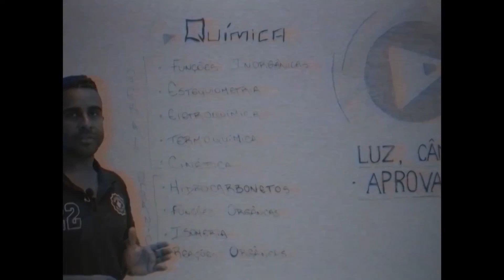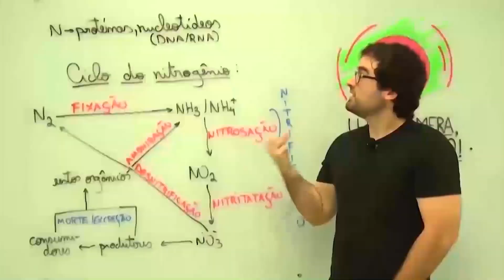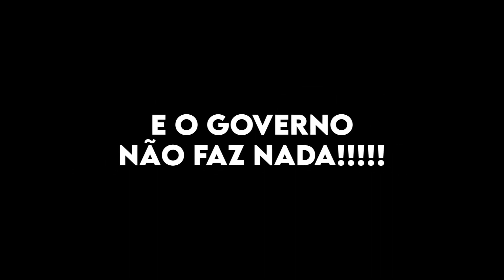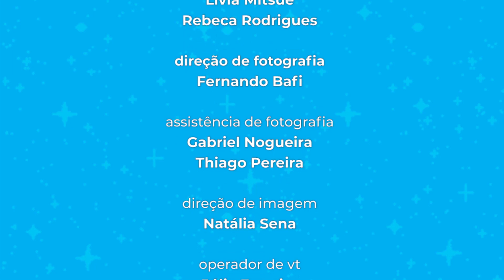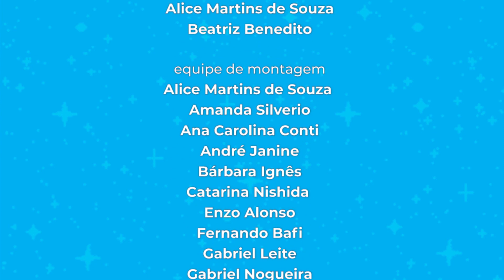Show do Milênio - Episódio 1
Que comecem os jogos!!

Hoje conhecemos nossas primeiras duplas para esse gameshow nostálgico.

TRILHA SONORA: Pepper's Funk de Audionautix é licenciada de acordo com a licença Atribuição 4.0 da Creative Commons.